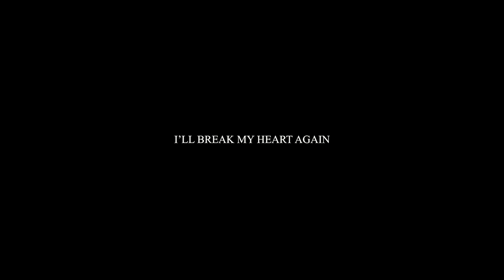Mimi Webb - I'll Break My Heart Again (Official Music Video)